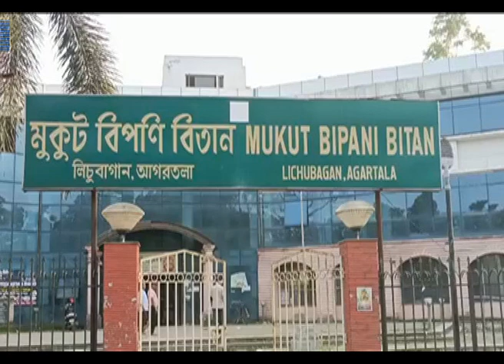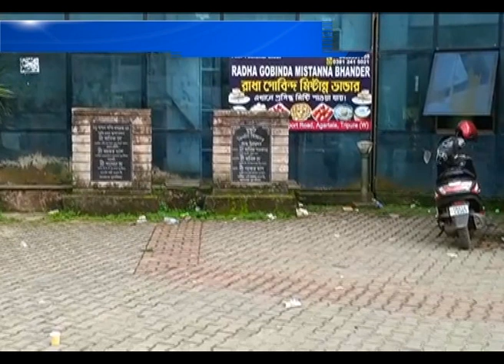শুরু আবার দাদাগিরি #